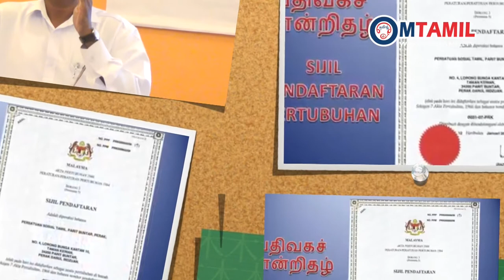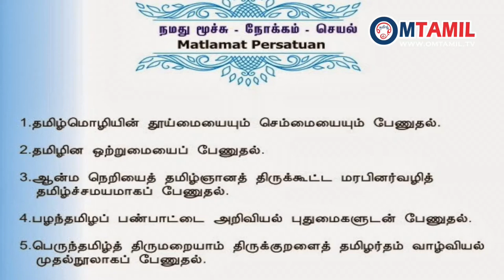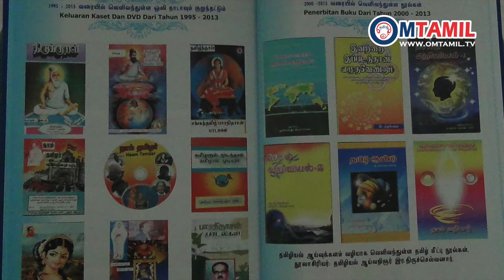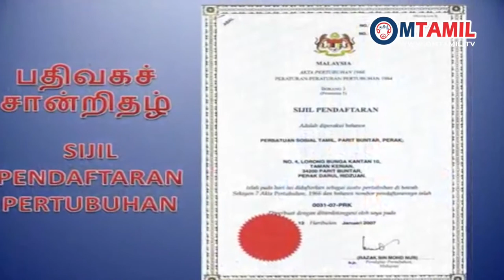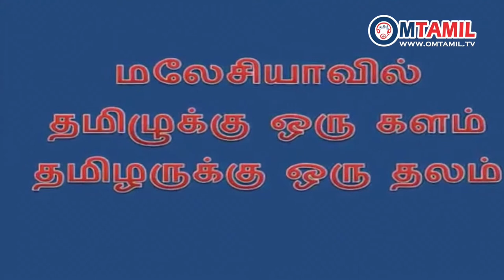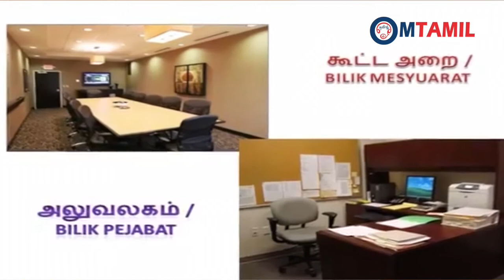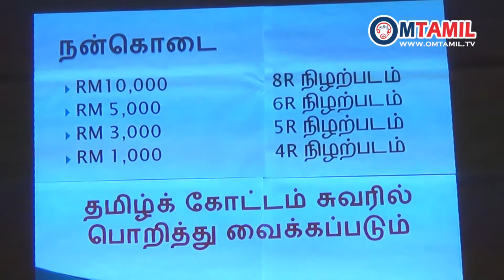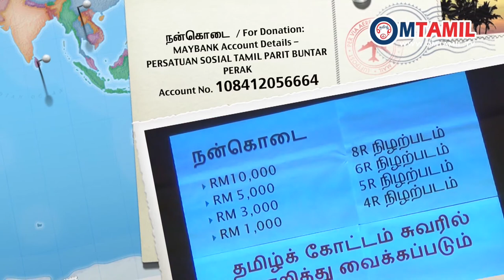தமிழ்க்கோட்டம் - நிதி திரட்டும் நிகழ்ச்சி - பகுதி 2 | ஓம்தமிழ்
Tamil Kottam - Fund Raising High Tea (Part2)